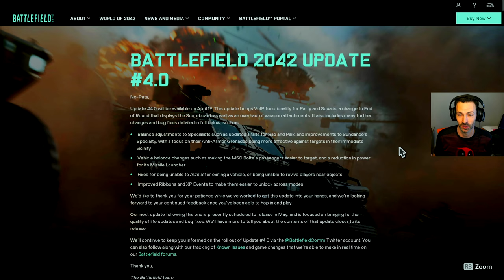Did they FINALLY Fix 2042?!? (Battlefield 2042 Update 4.0 Gameplay)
Trying out the 4.0 update in Battlefield 2042 to see if it's any better!

Timeline: